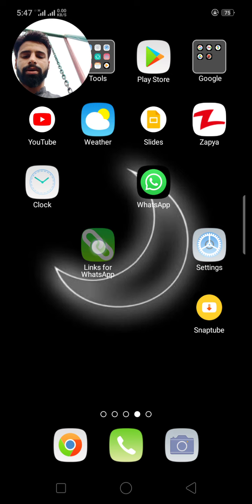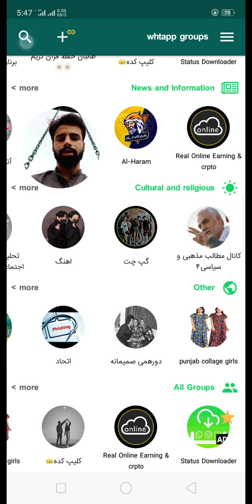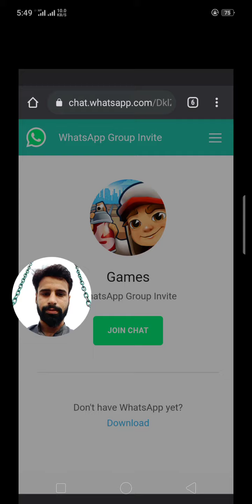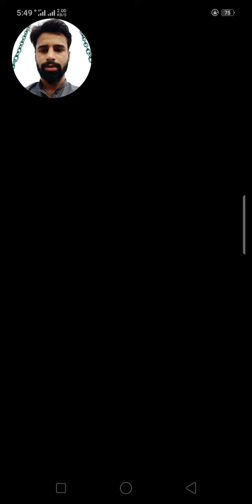How To Join WhatsApp Groups_||_ With Use The App_||_ In Android Mobile